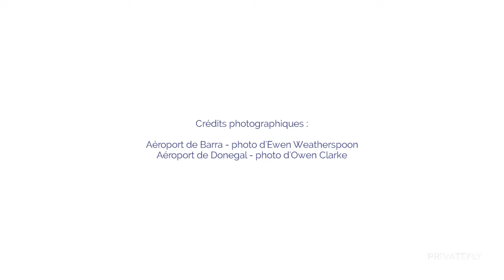Les plus beaux aterrissages d'Europe 2020 - PrivateFly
Découvrez les plus beaux atterrissages à travers le continent et votez pour l'un de nos aéroports nominés (ou choisissez votre propre aéroport).

Le vote est ouvert jusqu'au 15 mars 2020 à minuit.